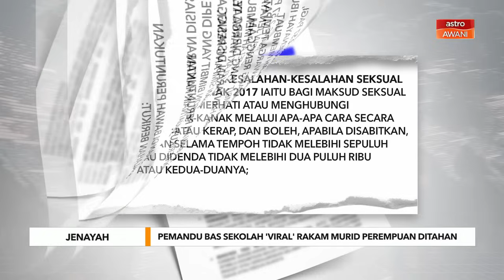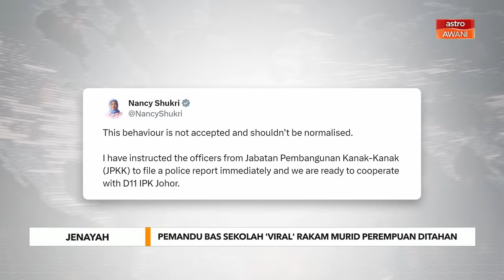Pemandu bas sekolah 'viral' rakam murid perempuan ditahan